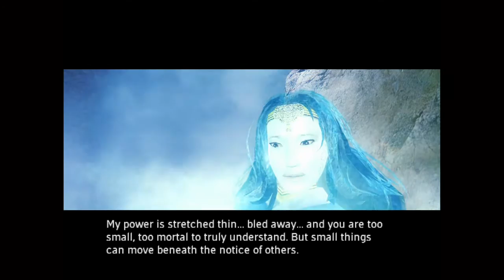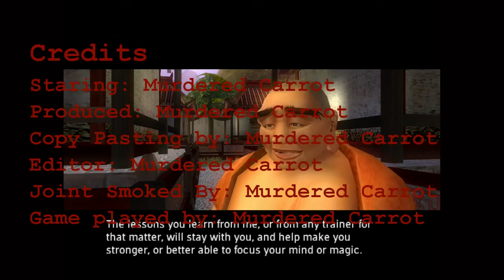Kung-Fu Thursdays! Episode Four!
The Spirit cave.